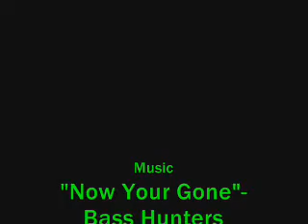Kingdom Hearts Amv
A kingdom hearts amv
music "Now Your Gone"- Bass Hunters